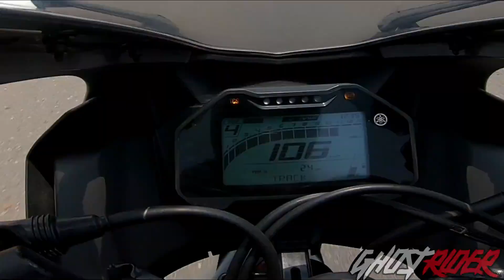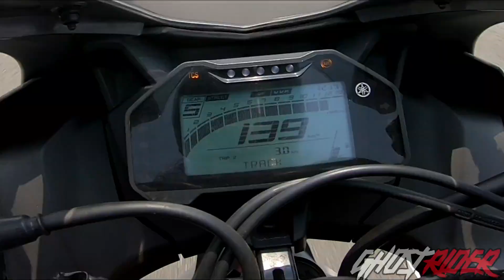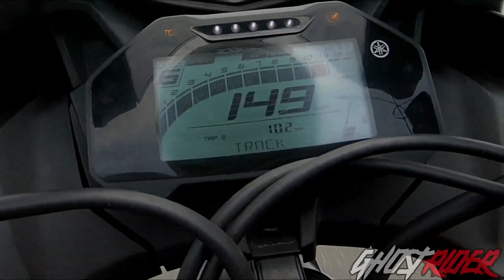RC 200 VS R15 V4 | RACE | EXTREME BATTLE !!!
ktm rc 200 vs yamaha r15 v4 drag race topspeed head to head highway battle (200cc vs 155cc) Shocking Results